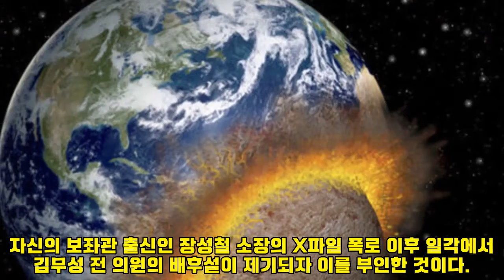윤석열X파일 장성철총정리